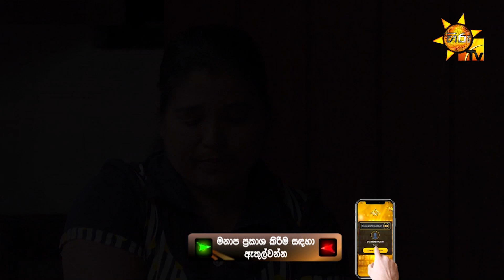Manej Sanjaya | Hiru Star Season 2 | Episode 04